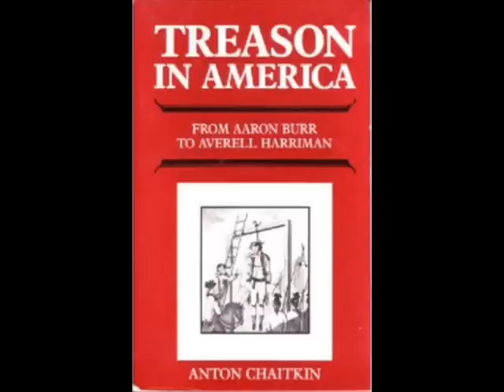The Origins Of US Intelligence Part 2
This is a lecture Dave Emory did on November 9, 1995.